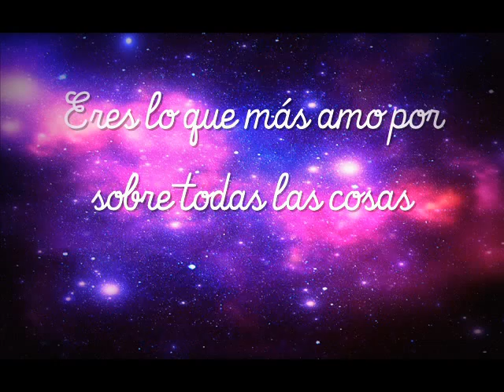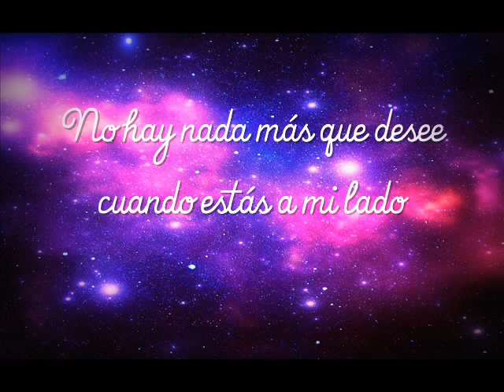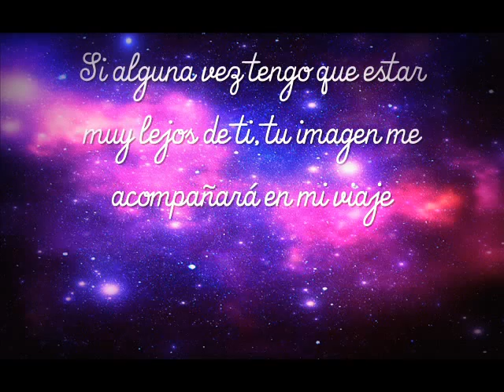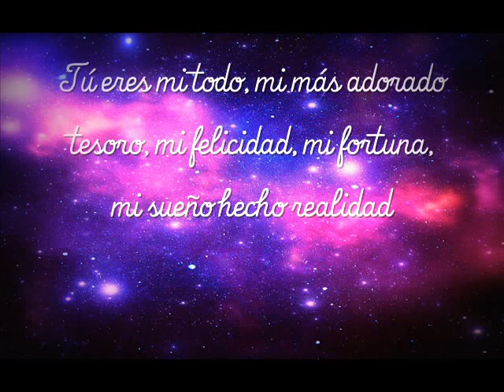Romanssi Yeyo & Bea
Romanssi - Apulanta (Letra en español)